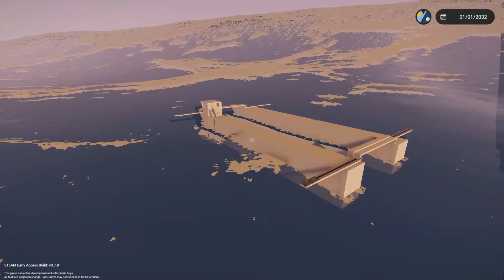New Boat Design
Looking for Stormworks Community help. to help me make this a Recovery ship.